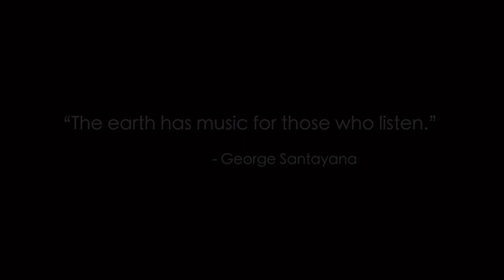火星エンジン： gassyo no sekai_demo (short edition)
火星エンジン『合唱の世界』デモ